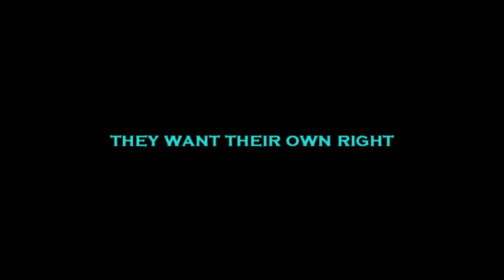My life - NAVIGATE ( Trailer )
Portugal film festival nominated film director Saeed faima new film. Shot in London.
Music composed by Sound of revelation.